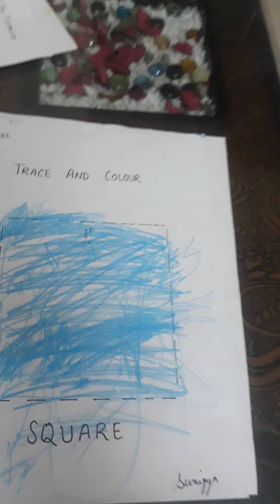pre-nursery worksheets part-2👍 totus 😊 activities 1st week of August